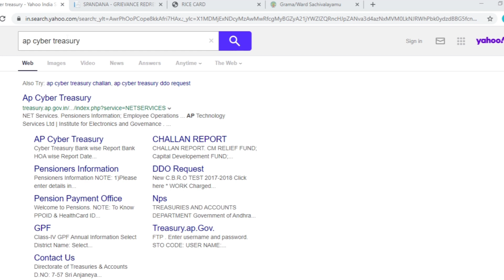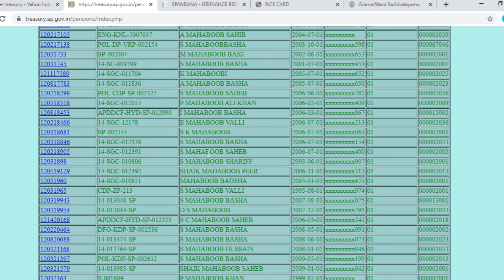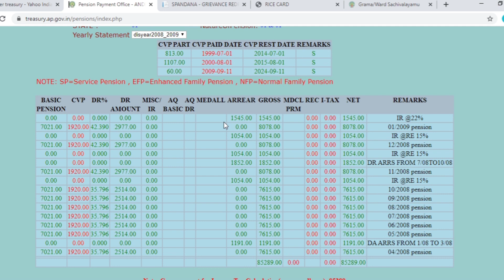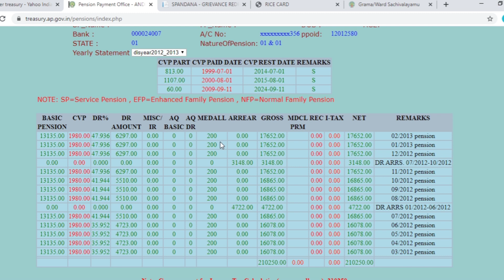How to download pension payment slip - AP Pensioner Payment - Government pensioners statement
How to download AP government pensioners statement from 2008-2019.

Siva Sankara Reddy
For the Teacher to the Teacher

Official Link to download Pension payment

How to download Aarogya Setu App

How to download Ricecard and how to know status of Ricecard

How to install Bodh Siksha Lokam App and how to solve login issue of Bodh Siksha Lokam App

Bridge course marks entry in CSE WEBSITE

School Grant Bill PD account workflow configuration and bill preparation

How to raise incedent for PD account workflow and BLM TILE

pension
pension order
pension payment
pension statement